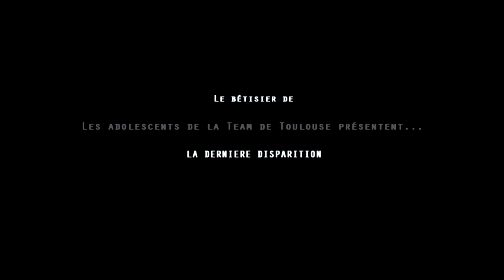La dernière disparition : le bétisier du film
So Films Indépendants et So Films Team Toulouse présentent le bêtisier de "La dernière disparition", un film de Guillaume Contival.

Le court-métrage apparaît ici dans sa version 2 (musique originale), non mixée. Le film a pour thème de fond la consommation d'alcool chez les adolescents.

Genre : drame
Synopsis : profitant de l'absence des parents, neuf jeunes se retrouvent ensemble dans une maison pour passer une soirée conviviale. Sur la table, les bouteilles d'alcool abondent. Quelle attitude auront-ils choisi à la tentation inévitable de l'âge ?

LES COMEDIENS :
Thyméo : Simon Vignals
Jade : Angélique Nigris
Théo : Axel Dls
Laura : Pauline Ottavi
Mélodie : Charline Cerdan
Lucile : Bérénice Bru
Vanessa : Bruna Wickers
Tristan : Arthur Charieras
Jimmy : Vincent Zanatta
L'inspecteur : Christian Soulier
La maman : Sabine Fillon
Le stagiaire : Guillaume Contival

LE STAF TECHNIQUE :
Directeur de la photographie : Philippe Bouillet
Chef opérateur : Philippe Bouillet
Assistante caméra : Charlotte Schaëffer
Chef-électro : Renaud Seveau
Assistant électro : Nicolas Fluchot
Machinerie : Olivier Delporte
Ingénieur du son : Guillem Casal
Régisseur : Nathan Berthelot
Stagiaires : Antoine Barillot, Alix Roques-Genez, Amalia de Larminat, Nathan Lagrange, Amir Ben Abdelmoumen
Musique originale : Guillaume Riff
Décors, accessoires : Marie-France Cerdan, Guillaume Contival
Maquillage, coiffure : Christelle Dos Santos
Cantine : Christine Geoffray, François Geoffray, Marie-France Cerdan
Montage image : Guillaume Contival
D'après une idée originale de : Kévin Johansson
Premier assistant réalisateur : Victor Catalan
Second assistant réalisateur : Guillaume Laval
Assistant de production : David Vincent
Matériel : technologie canon 5D, steadycam, rail de 8 mètres, grue, HMI...
Producteur : Olivier Vidal, Guillaume Contival, So Films Indépendants, So Films Team Toulouse
Ecrit et réalisé par Guillaume Contival

Explications : "La dernière disparition" est un court-métrage professionnel, tourné à l'initiative de la Team de Toulouse, du 30 juin au 04 juillet 2011. La commune de Léguevin et la famille Cerdan ont accueilli le tournage de ce film, produit par So Films Indépendants et réalisé par Guillaume Contival. La quasi totalité des prises de vues se sont faites la nuit, ce qui a demandé un rythme soutenu pour les acteurs du film. Ces derniers sont les dix adolescents de la Team So Films Indépendants de Toulouse, formés au cours de l'année au métier d'acteur par le suivi de stages d'Actors Studio. Le projet de la Team de Toulouse a été soutenu par une équipe de production importante, des moyens matériels conséquents (travelling, grue, 5D, HMi, projecteurs divers...), mobilisés par le producteur du court-métrage, Olivier Vidal.